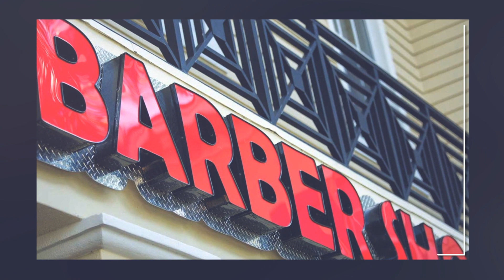Juniors Barber Shop in Jupiter Florida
Juniors Barber Shop in Jupiter Florida, is a garage themed, tattoo vibe', fun and friendly place to hang out and get your hair cut, your beard trimmed, grab a hot towel shave.